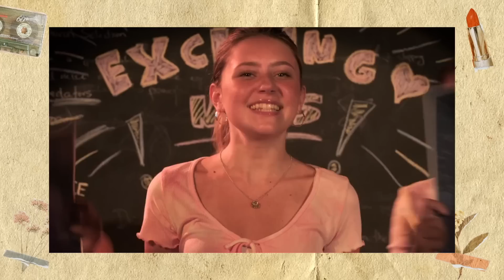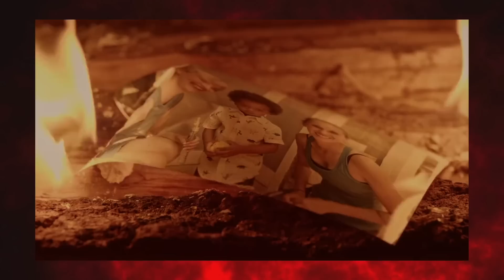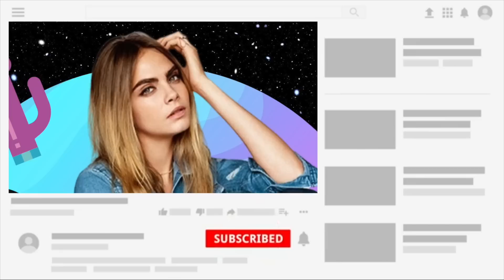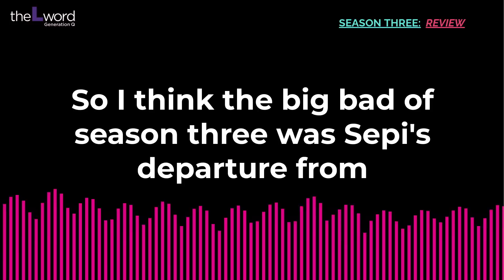Upcoming Lesbian Movies and TV Shows // February 2023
An Adorable Teen Rom-Com...A Super Raunchy Valentine's Day Special... and The First WLW Reality Dating Show!

TIME STAMPS
0:00 Intro
0:15 Erin's Guide to Kissing Girls
1:05 Harlem
1:55 They Wait In the Dark
2:55 Harley Quinn: A Very Problematic Valentine's Day Special
3:54 Attachment
4:59 Coming Out For Love
6:02 Planet Sex
6:54 Somebody I Used to Know
7:51 Mars One
9:42 Patron Shoutouts